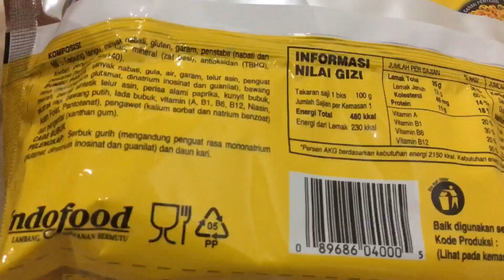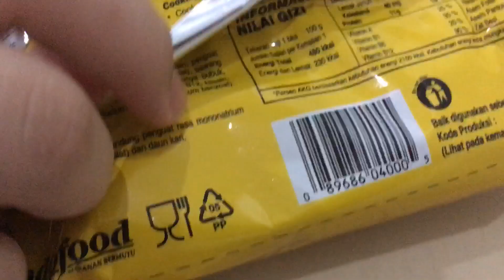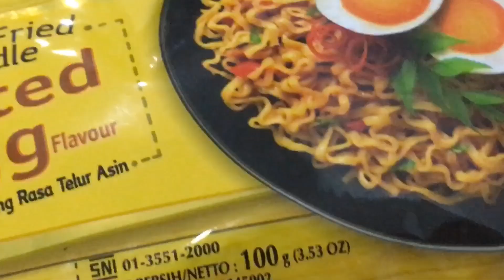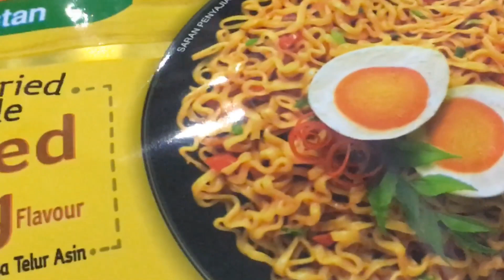Salted Egg Indomie Curly Fried Noodle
Cooking Salted Egg Indomie Premium Collection by Indofood. Curly Fried Noodle with the signature salted egg seasoning.

Cooking direction:
1. Cook Noodle in 400cc boiling water (2 glasses) and simmer for 2 minutes.
2. Place seasoning paste in plate while noodle is being cooked.
3. Drain well, mix with the seasonings.
4. Garnish with garnishing and enjoy your delicious fried noodle.